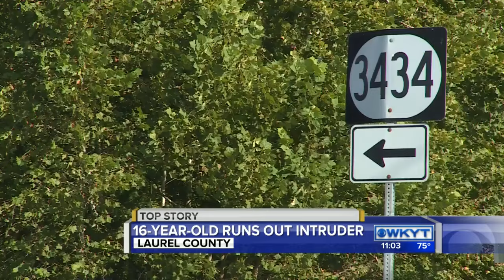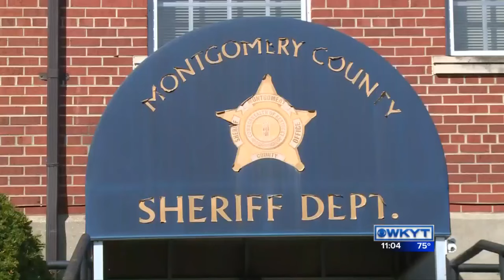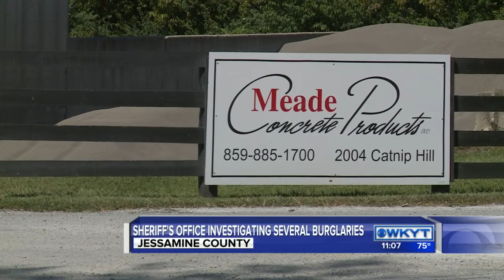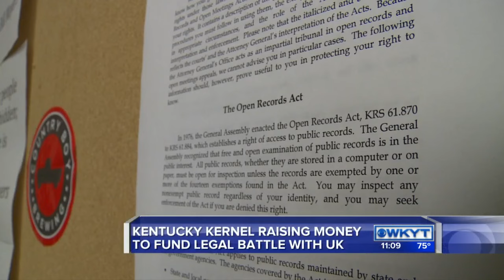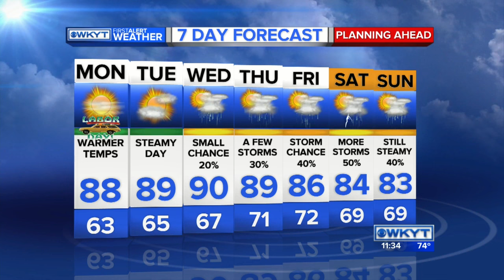WKYT News at 11 PM 9-14-16